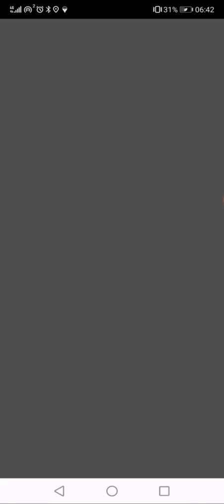# 5 2022 Lapras Costume Raid Battle will it be shiny ?